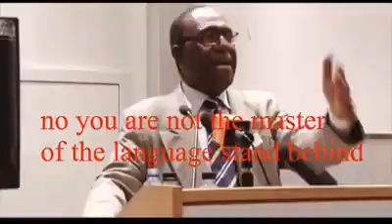I tell you the truth it may be painful but it is, swallow it. Ilaahay ku naxariisto.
Fadlan Booqo page ka linkiga hoose⬇️↙️